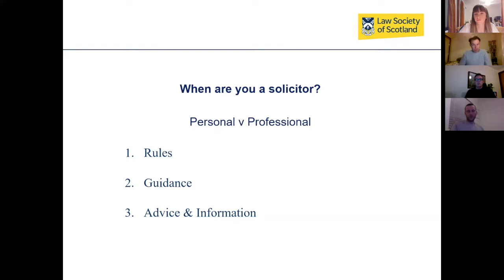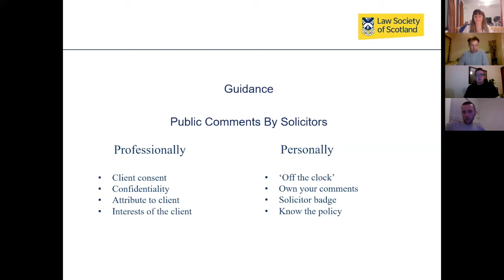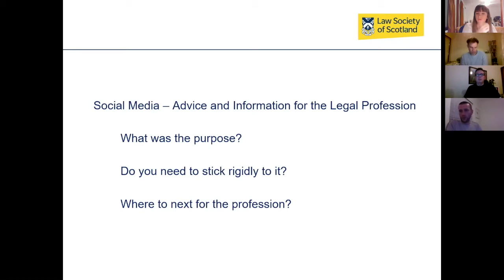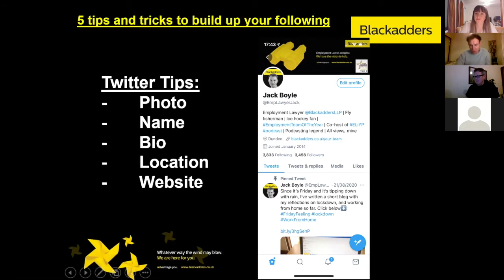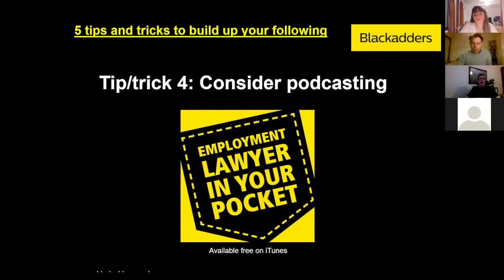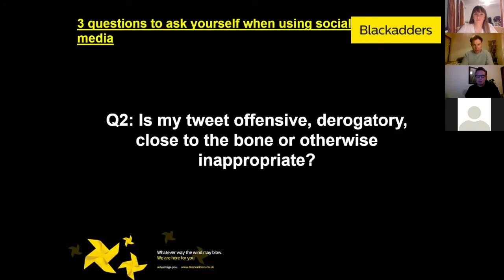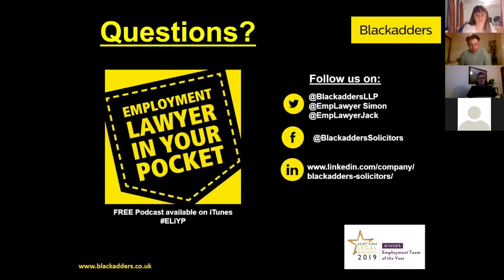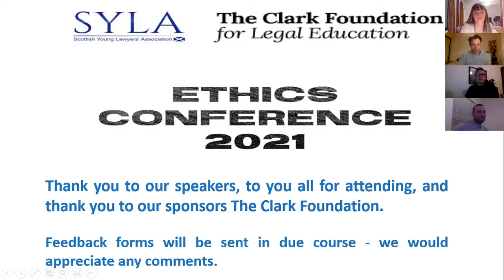SYLA and Clark Foundation - Ethics Conference - Session 2